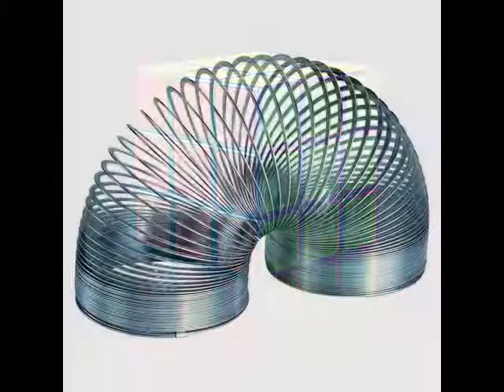Dozens of Pop Music Hits from November, 1982